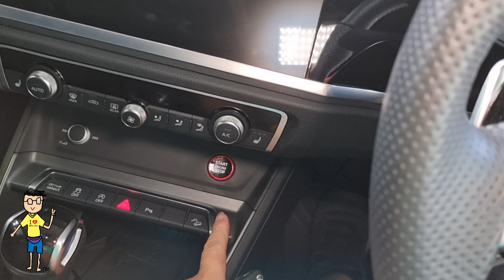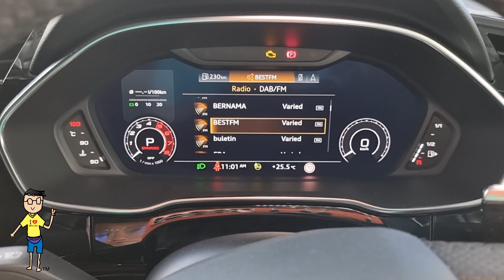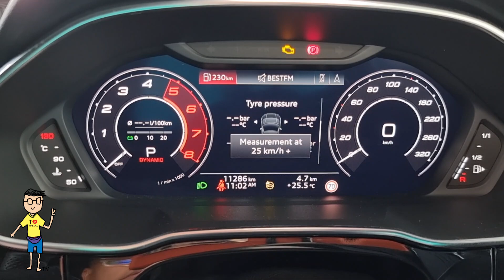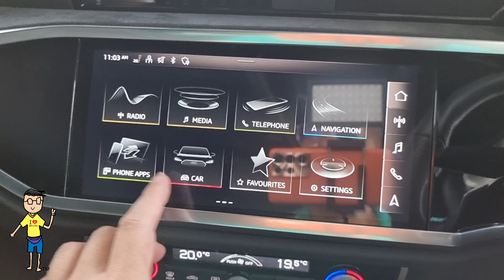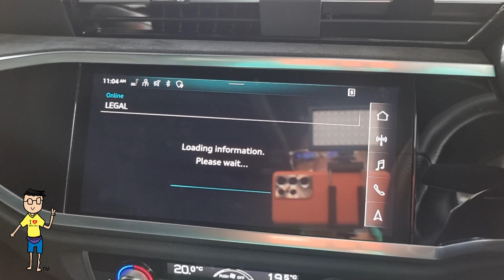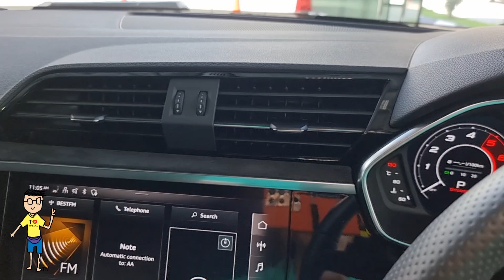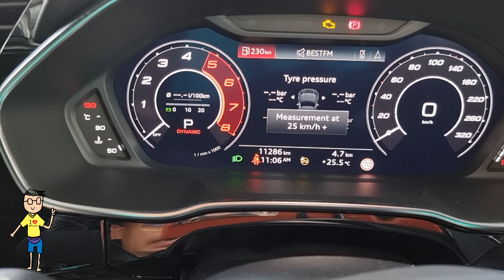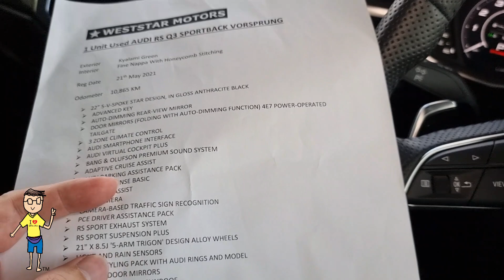Kereta Recond | Audi RSQ3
Audio RS6 Full Walkaround & in depth review.

WestStar Motors
366, Jln Tun Razak, Taman U Thant, 55000 Kuala Lumpur, Wilayah Persekutuan Kuala Lumpur.